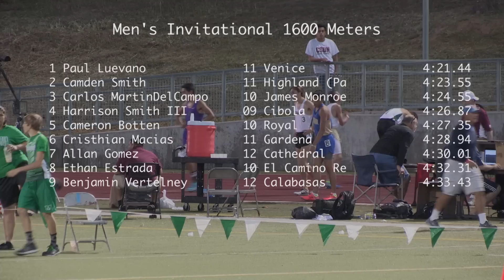2015 Track - Pasadena Games - Men's Invitational 1600 Meters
This is the Men's 1600 Meters from the Invitational portion of the Pasadena Games held at PCC on March 28, 2015.

 1 Paul Luevano              11 Venice                 4:21.44
  2 Camden Smith              11 Highland (Pa           4:23.55
  3 Carlos MartinDelCampo     10 James Monroe           4:24.55
  4 Harrison Smith III        09 Cibola                 4:26.87
  5 Cameron Botten            10 Royal                  4:27.35
  6 Cristhian Macias          11 Gardena                4:28.94
  7 Allan Gomez               12 Cathedral              4:30.01
  8 Ethan Estrada             10 El Camino Re           4:32.31
  9 Benjamin Vertelney        12 Calabasas              4:33.43

An indexed list of all our available event videos from this meet is available

(twg)